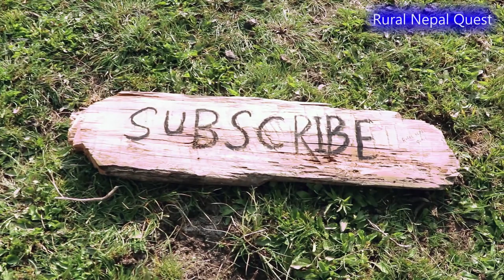Village Organic Food || Foodie life in rural Nepal Love food#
Nepali Village  Organic  Food  || Making SEl-Roti in rural village of Nepal